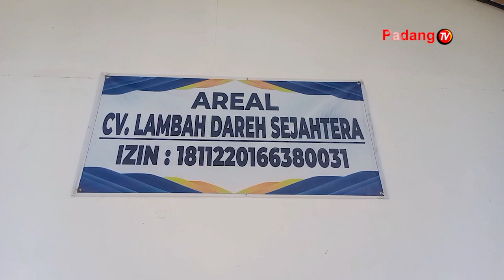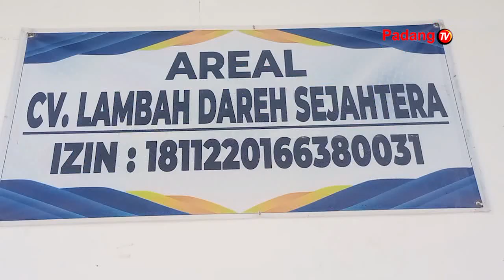CV LEMBAH JAYA MEMBANTAH TIDAK ADANYA MEDIASI BERSAMA PEMUKA & TOKOH MASYARAKAT KAMPUNG DAGANG